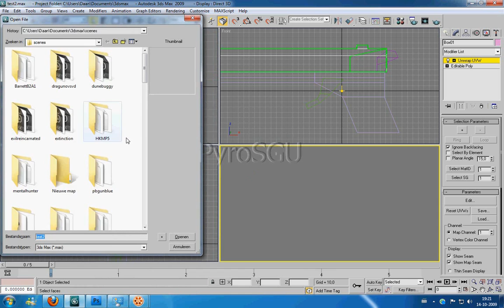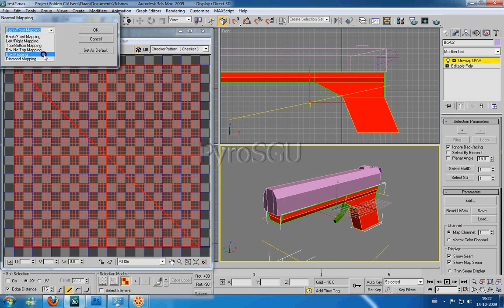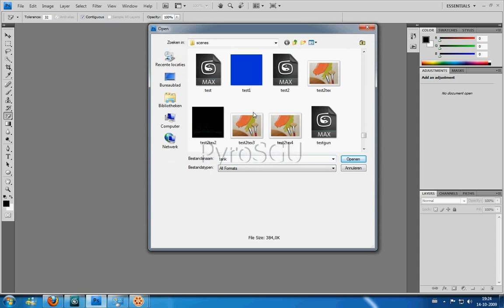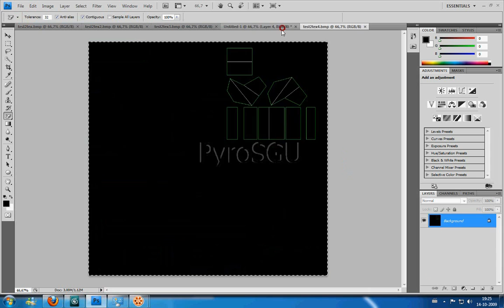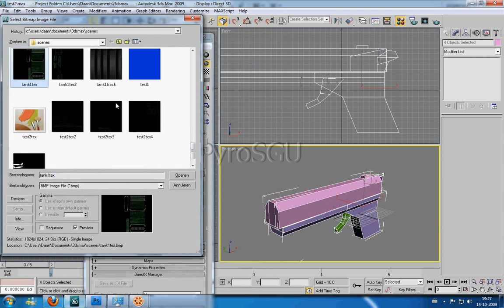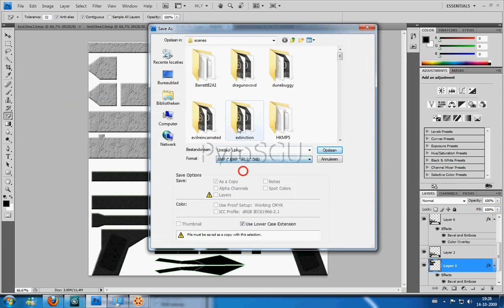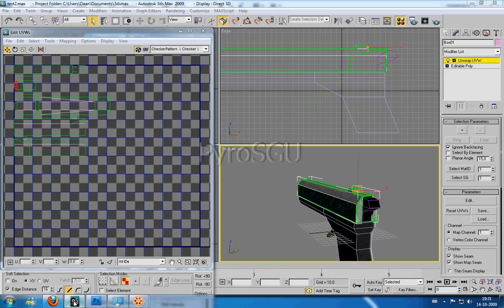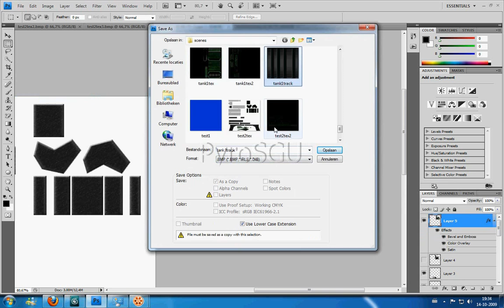3dsmax 2009 Tutorials - skinning a pistol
I made this video to show you how to UV map and use photoshop CS4 with it.
any questions, comment them.
software:
*Photoshop CS4: